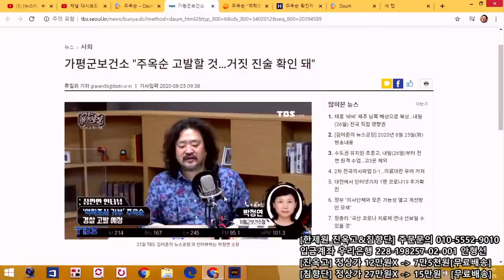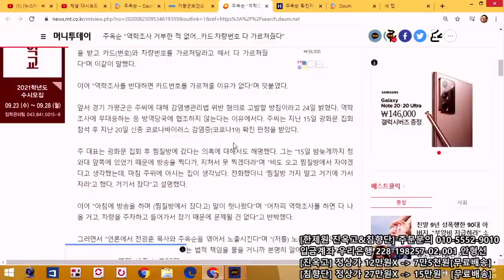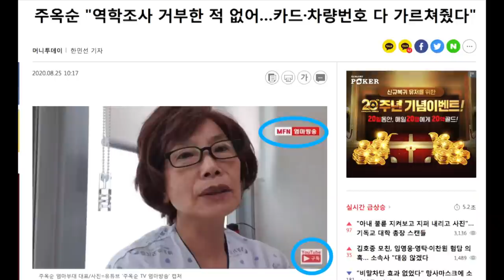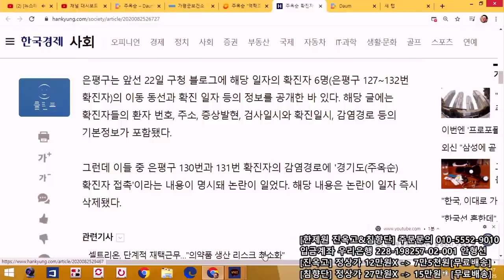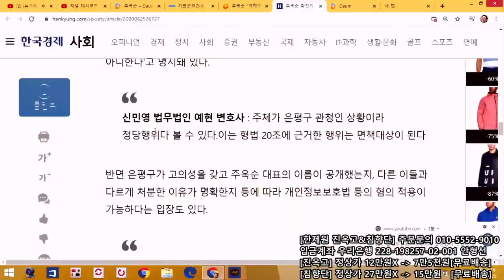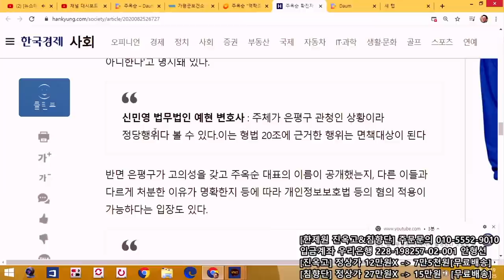[싱글컷] #50-01 엄마부대 주옥순이 한 짓과 실시간 여론조사